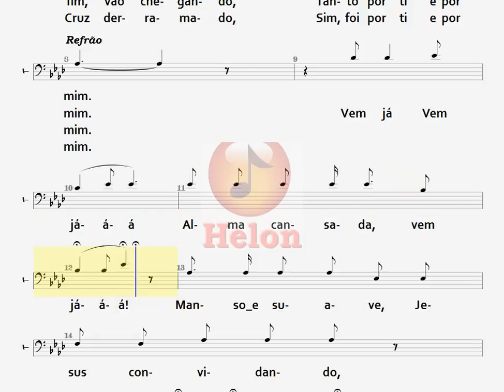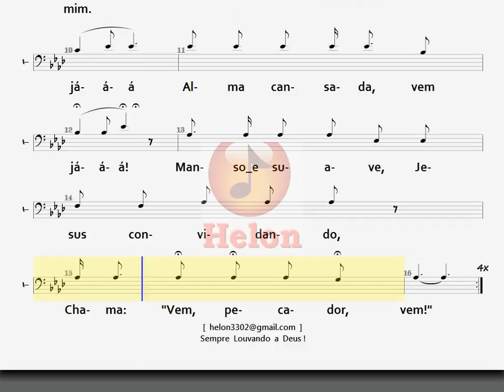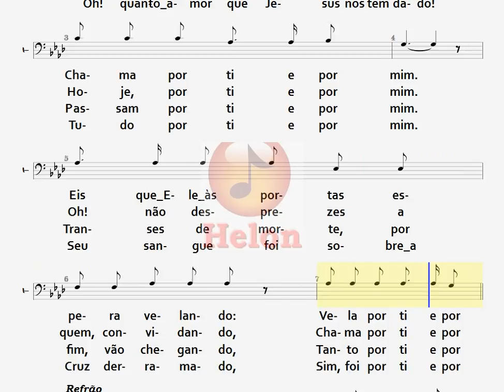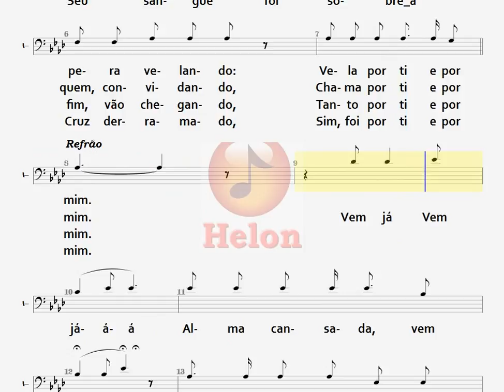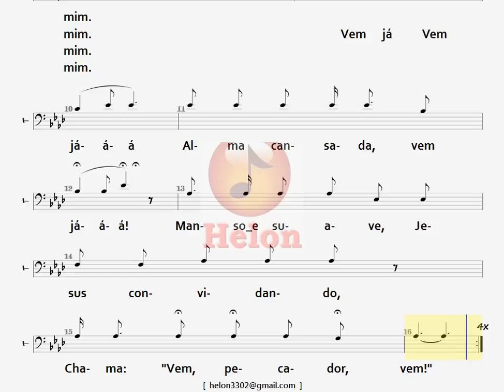568- MANSO E SUAVE - TENOR